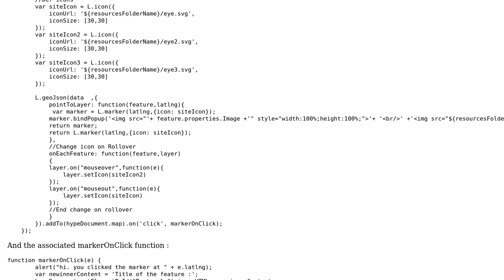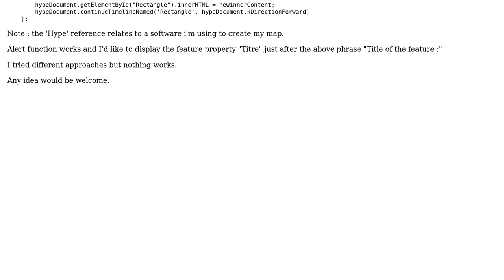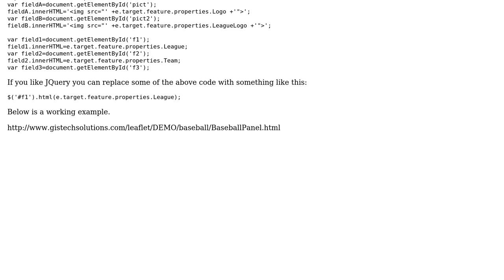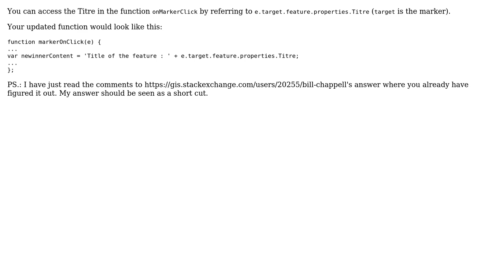GIS: Leaflet - How to show feature properties in a box that is not a popup? (2 Solutions!!)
GIS: Leaflet - How to show feature properties in a box that is not a popup?

With thanks & praise to God, and with thanks to the many people who have made this project possible! | Content (except music & images) licensed under CC BY-SA | Music | Images & others | With thanks to user Stefan user Laurent user Gabriel user Bill Chappell and the Stack Exchange Network Trademarks are property of their respective owners. You are responsible for your own actions.